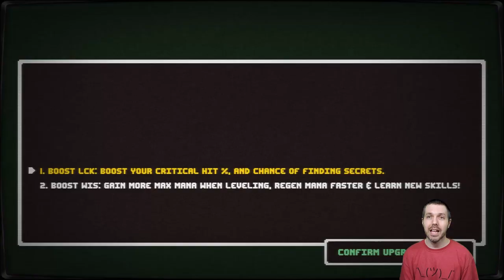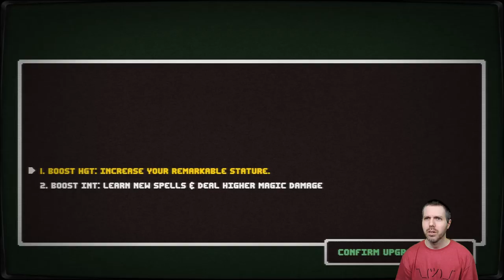Hypergalactic Psychic Table Tennis 3000 | Gameplay Preview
Paddle your balls! Explore the vast hypergalaxies in the year 3000 or so to become the ultimate paddle champion of love and paddle skill. Upgrade your stats, learn new abilities, cast devastating spells and put someones underwear on your head while riding a swamp beast! Fulfill your destined purpose of romancing paddles through the ancient art of video table tennis! Plus! the first video table tennis role playing game to have full voice acting by Mark Meer (Commander Shepherd, Mass Effect).